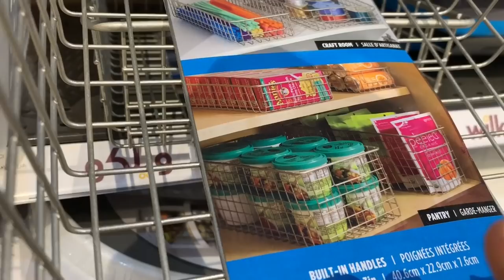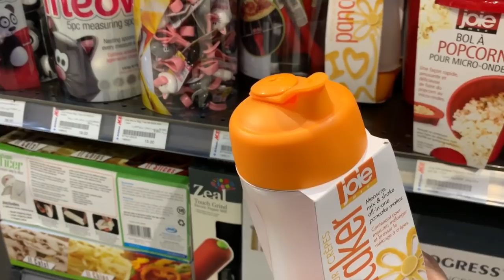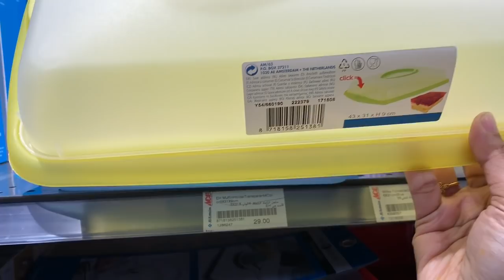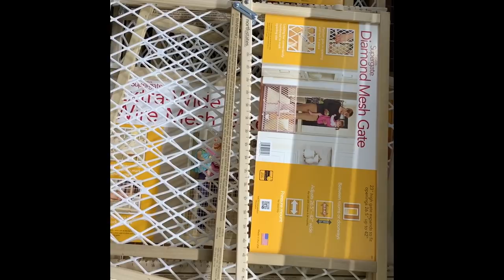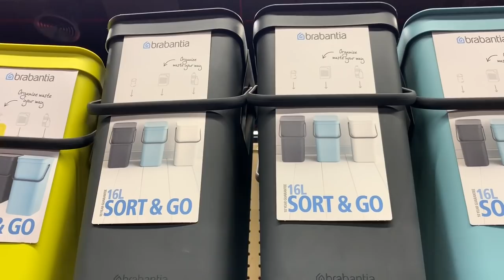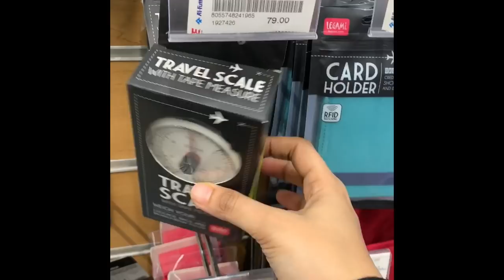Kitchen Organizers Shopping Vlog | ACE Kitchen Products | Useful Kitchen Needs | TAMIL VLOG